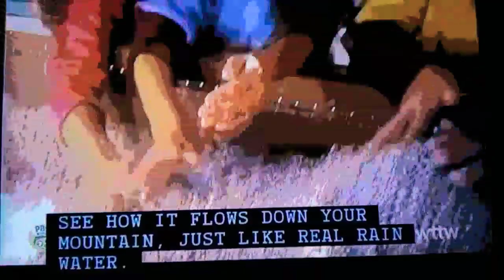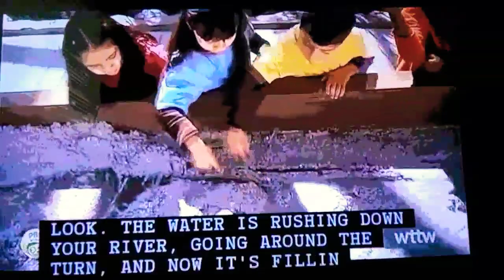Water System - Sid The Science Kid - The Jim Henson Conpany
from Where Did The Go